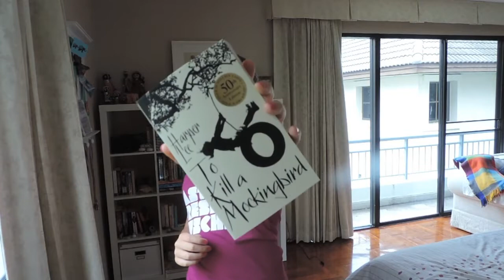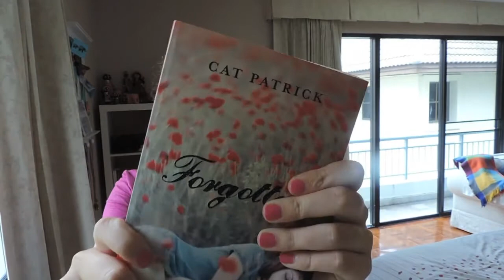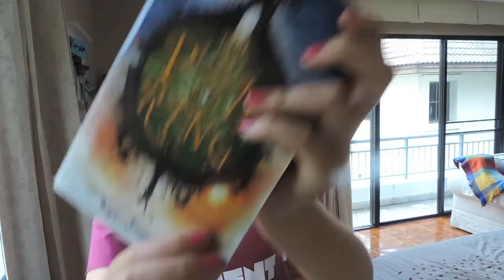I Love Spring Book Tag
Hey guys,
I saw this everywhere today so I decided to make one. I hope you guys like it. Also next month there's this huge second hand book sale so there will be a huge April book haul. Sorry if I'm weirdly Jumpy in this video I had a lot of energy. Tell me what videos you want below.